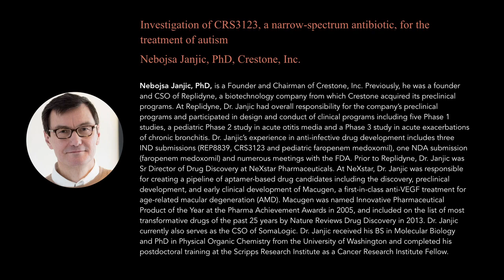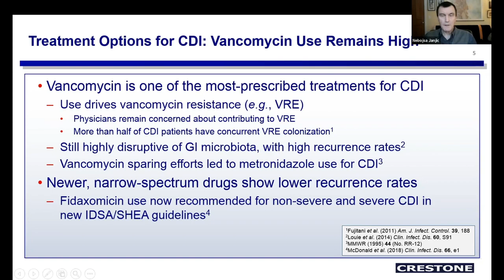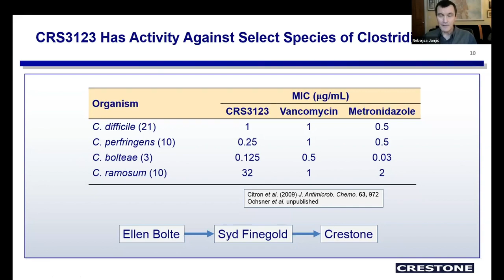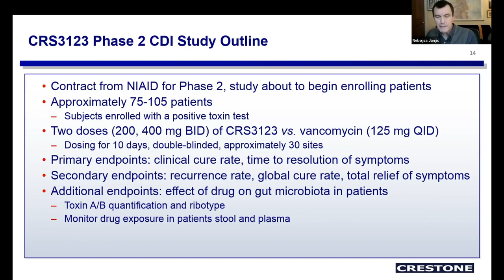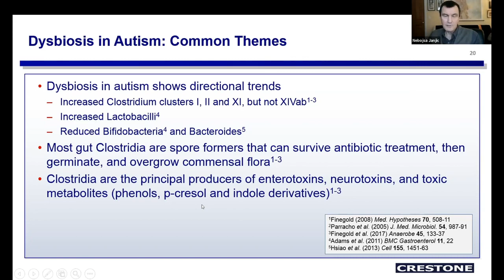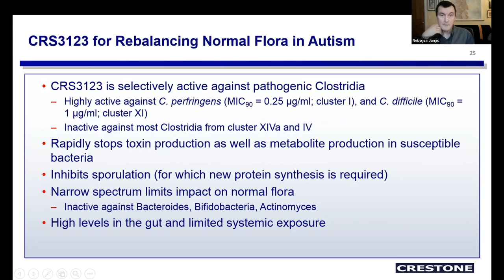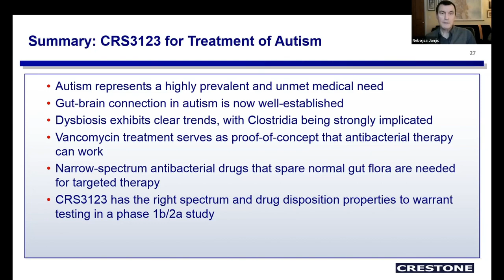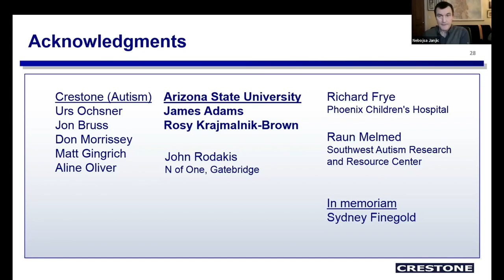A Narrow-spectrum Antibiotic for the Treatment of Autism – N Janjic PhD, Crestone Inc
This talk - Investigation of CRS3123, a Narrow-spectrum Antibiotic, for the Treatment of  Autism - was part of first day of Synchrony 2020 Online Symposium - 'From Bench to Biopharma', organised by the The BRAIN Foundation in partnership with UC Davis MIND Institute and CalTech.